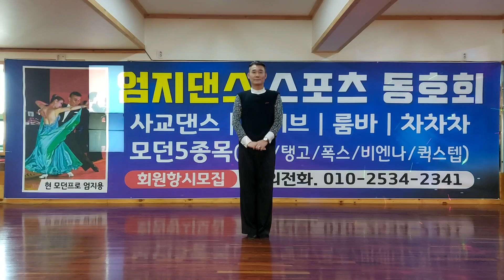(대전)엄지댄스스포츠학원.지루박(초급)10번~12번시연영상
지루박.초급.10번.11번.12번.스텝및영상입니다.